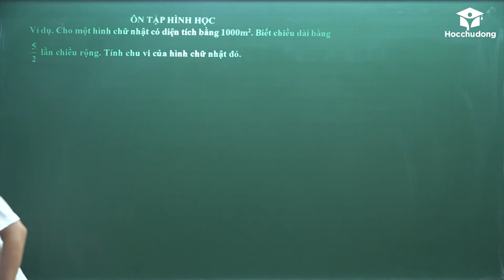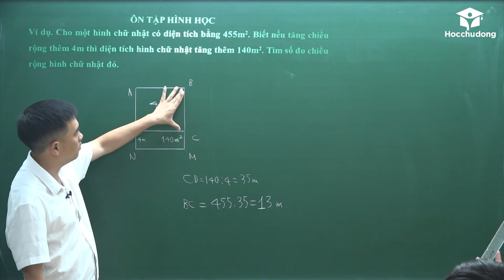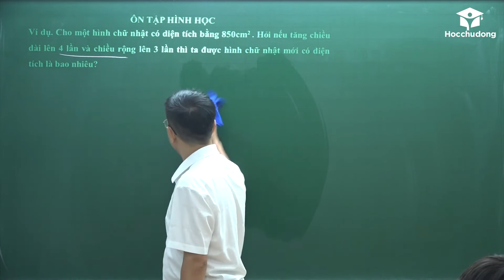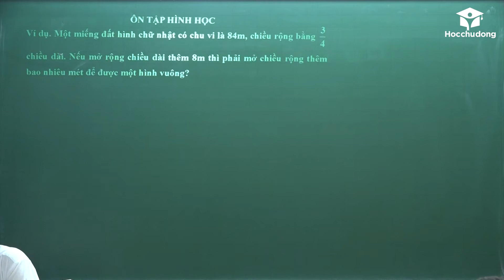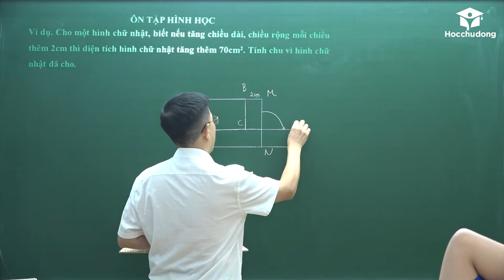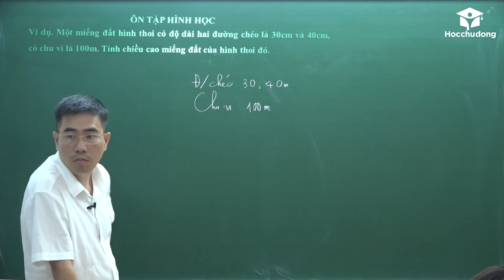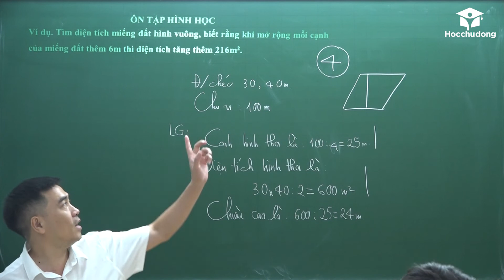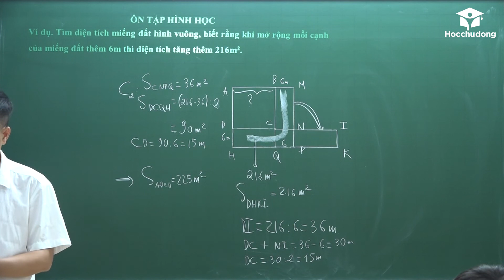Ôn tập chu vi, diện tích các hình Toán lớp 5 - Thầy Bùi Minh Mẫn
Nhóm Zalo Toán Lớp 1 Ôn tập chu vi, diện tích các hình Toán lớp 5 - Thầy Bùi Minh Mẫn